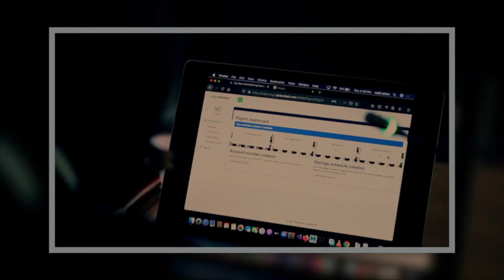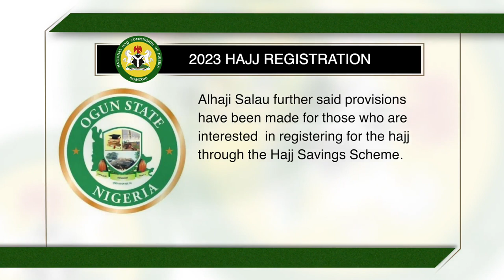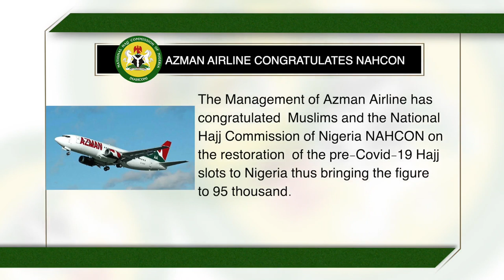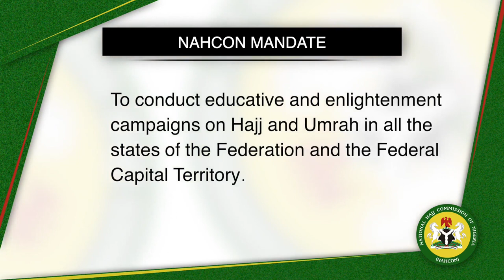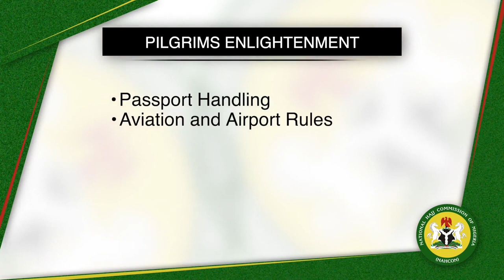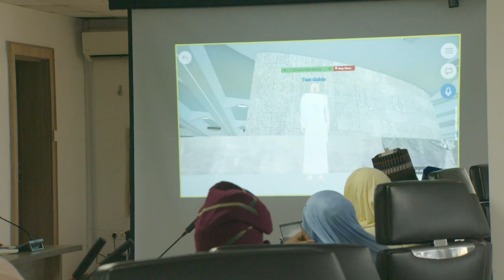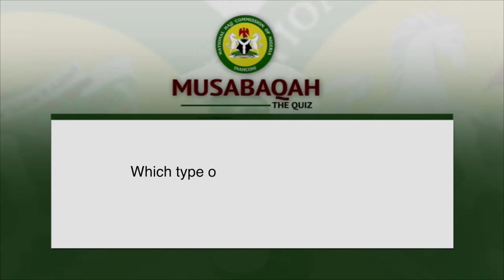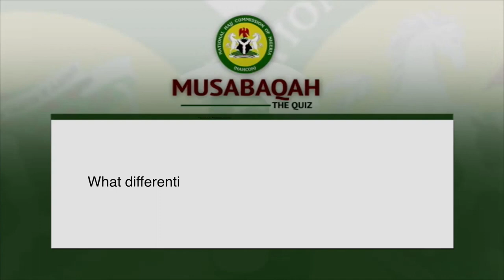The National Hajj Commission of Nigeria NAHCON's weekly program titled: AsYouAnswerTheCall Eps 273.